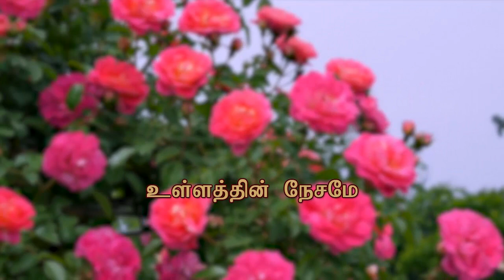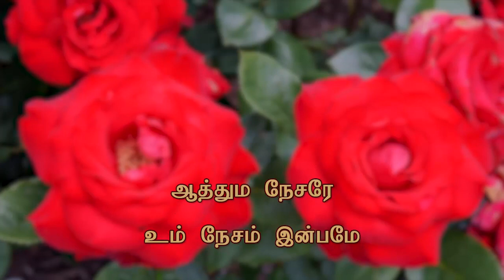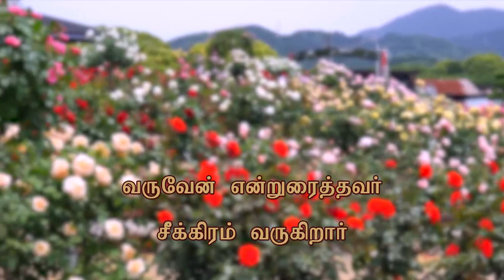Saronin Rojave I Christian Song I Robin Gospel Vision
சாரோனின் ரோஜாவே
பள்ளத்தாக்கின் லீலியே
உள்ளத்தின் நேசமே
இயேசு என் பிரியமே

சாரோனின் ரோஜாவே
பள்ளத்தாக்கின் லீலியே
உள்ளத்தின் நேசமே
இயேசு என் பிரியமே

சாரோனின் ரோஜாவே
பள்ளத்தாக்கின் லீலியே
உள்ளத்தின் நேசமே
இயேசு என் பிரியமே

ஆத்தும நேசரே உம் நேசம் இன்பமே
பூரண ரூபமே பழுதொன்றும் இல்லையே

சாரோனின் ரோஜாவே
பள்ளத்தாக்கின் லீலியே
உள்ளத்தின் நேசமே
இயேசு என் பிரியமே

சாரோனின் ரோஜாவே
பள்ளத்தாக்கின் லீலியே
உள்ளத்தின் நேசமே
இயேசு என் பிரியமே

வருவேன் என்றுரைத்தவர் சீக்கிரம் வருகிறார்
வாக்கு மாறாதவர் தாமதம் செய்யாரே

சாரோனின் ரோஜாவே
பள்ளத்தாக்கின் லீலியே
உள்ளத்தின் நேசமே
இயேசு என் பிரியமே

சாரோனின் ரோஜாவே
பள்ளத்தாக்கின் லீலியே
உள்ளத்தின் நேசமே
இயேசு என் பிரியமே